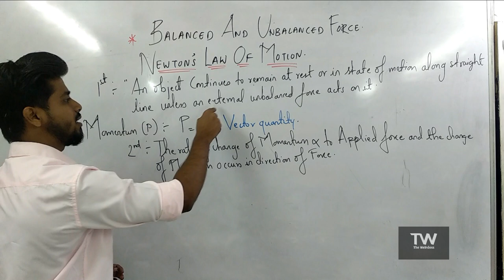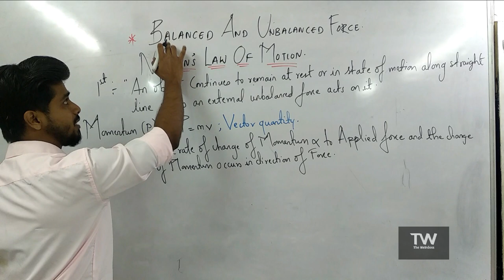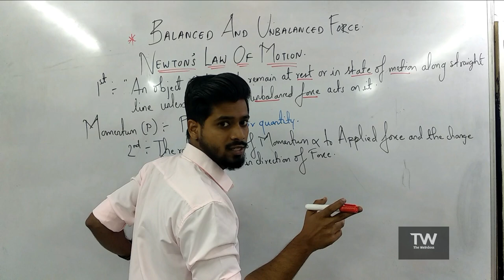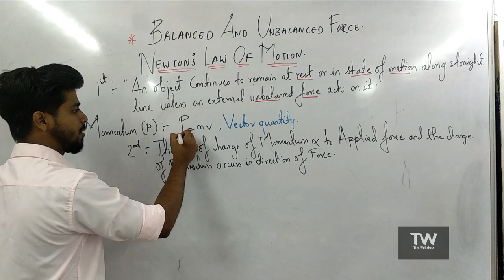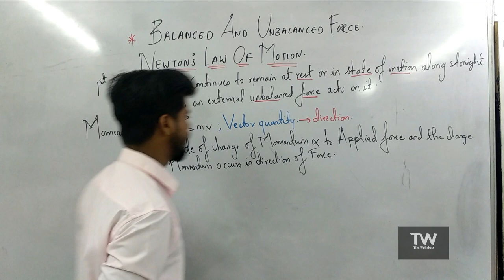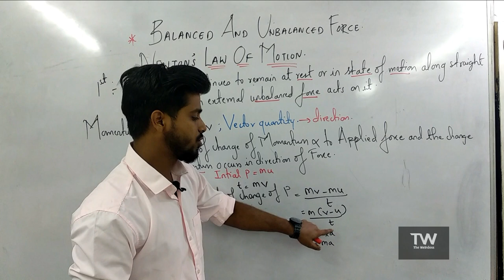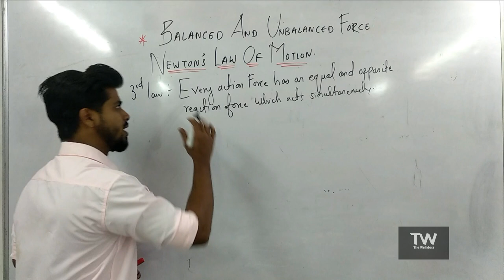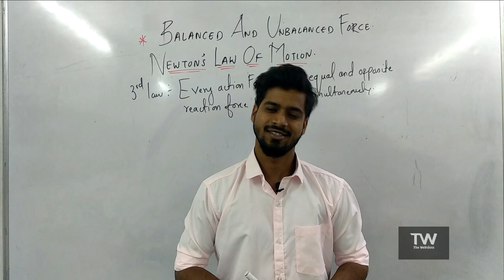SSC 9th Std Newtons Law of Motion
The Laws of motion and its explanation always proved to be path breaking and basic in the field of physics. 😎Just look at the roller coaster ride of the newtons laws. Don't worry if you are stuck at any concept. Just Weirdoss and CHILL.
Be Weird Be Weirdoss😎😉